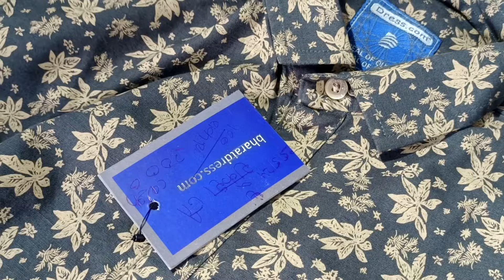कपड़ों पर बंपर धमाका एक के साथ चार कपड़े फ्री ।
Manish kumar saini sardarshahar rajasthan india

नमस्कार हमारे यूट्यूब चैनल में आपका स्वागत है अगर आपने हमारे चैनल को सब्सक्राइब नहीं किया है तो सब्सक्राइब कीजिए और बैल आइकन को भी दबाइये जिससे नई वीडियो के नोटिफिकेशन आपको मिल जाए इस यूट्यूब चैनल पर दिखाए गए विडियो का उद्देश्य किसी भी व्यक्ति समुदाय संप्रदाय भाषा लिंग या जाति का अपमान करना नहीं बल्कि समाज में जागरूकता लाना है इस यूट्यूब चैनल में अगर आपको वीडियो पसंद आये तो उसे शेयर करें आपका प्यार बनाए रखने के लिए सब्सक्राइब करें ।